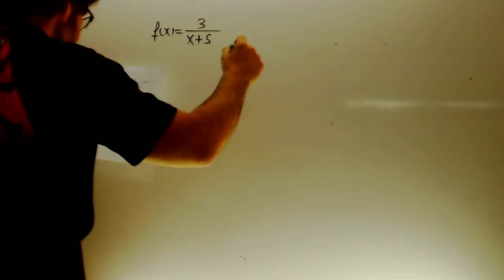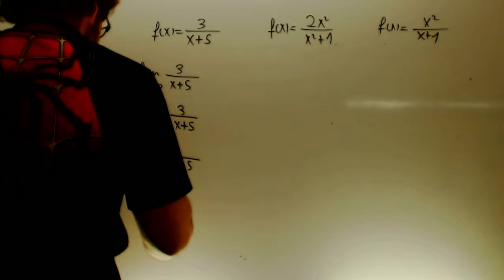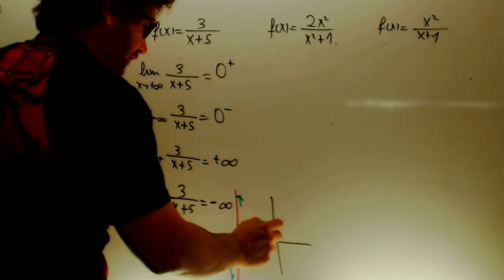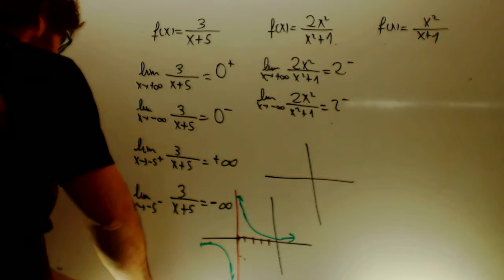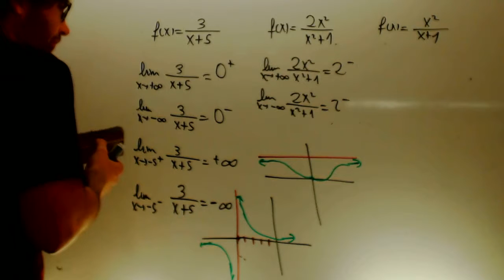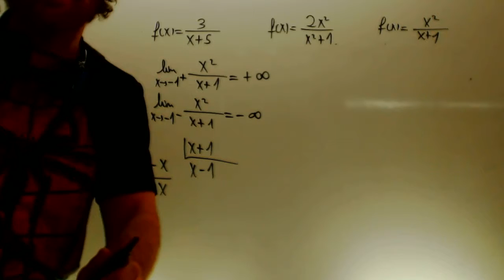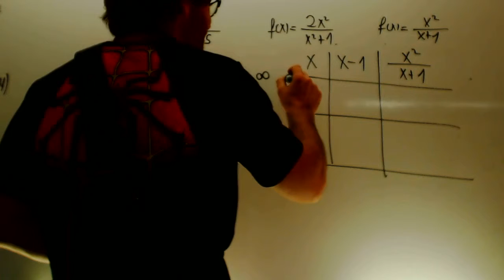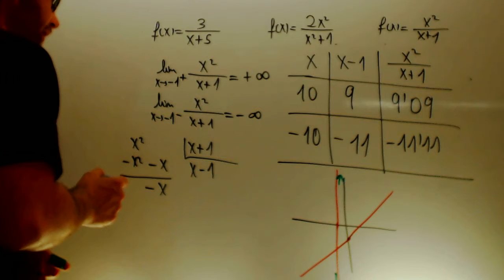Asintotas de todo tipo Matematicas 1 Bachillerato Academia Usero Estepona